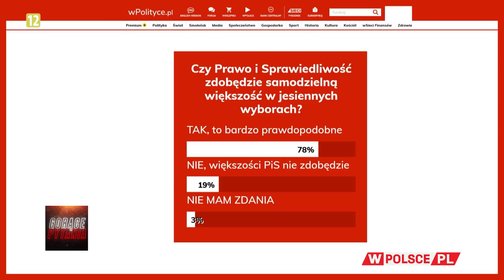CZY PIS ZDOBĘDZIE SAMODZIELNĄ WIĘKSZOŚĆ